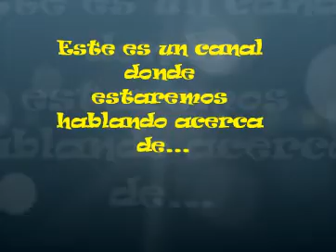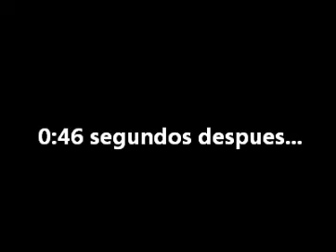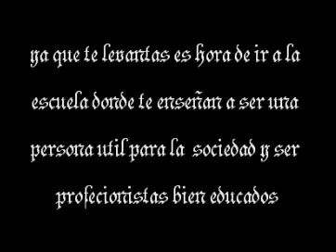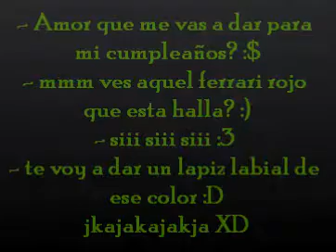Así son Las Madres antes de... - WebTubeRos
Somos Los WebTuberos Bruder&Barbie